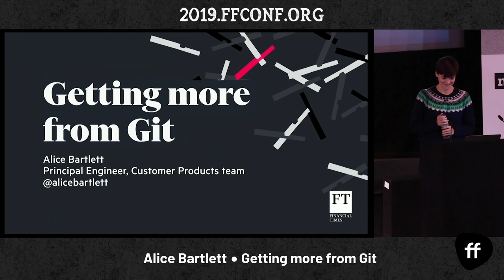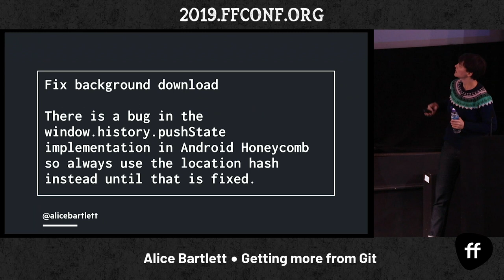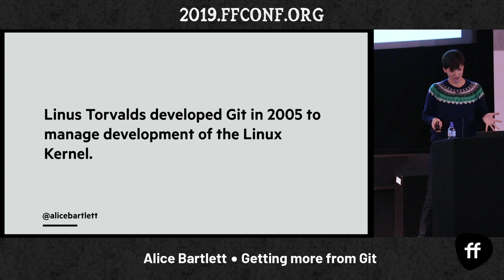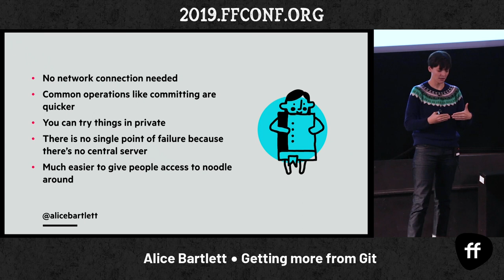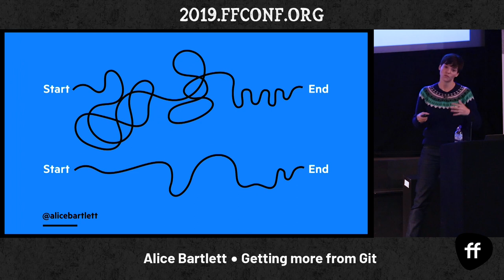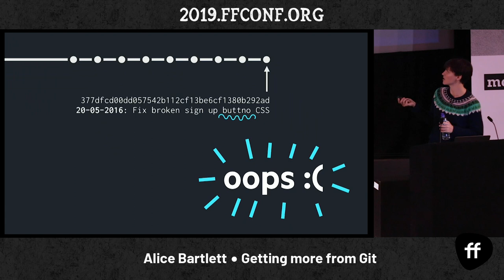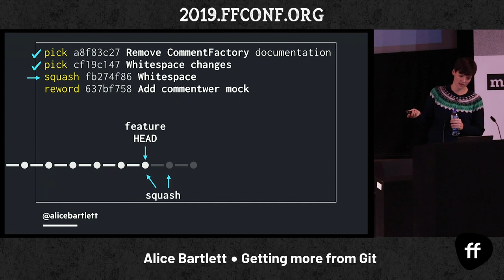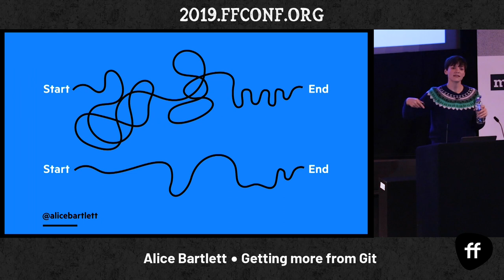3. Getting more from Git / Alice Bartlett / ffconf 2019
Git is like a Swiss Army Knife for telling the story of your project. Yet most of us are only using the big knife and maybe the scissors to fudge our code into version control. In this talk we're going to learn about some more advanced Git commands and some history too.